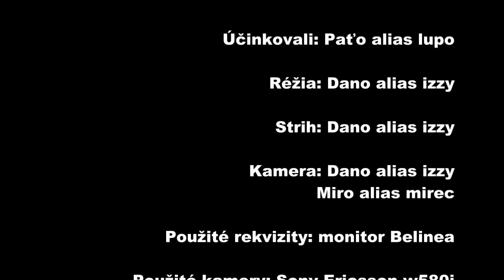How to destroy CRT monitor Belinea/Ako zničiť CRT monitor Belinea [HD-720p]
Toto video je voľné pokračovanie série rozbíjania starej elektroniky.Vďaka softvéru Corel VideoStudio Pro X3 je toto video konečne v HD kvalite a má nekonečne veľa funkcií. This video is a continuation of series destroying old electronics.Throught software Corel VideoStudio Pro X3 is this video in High Definition (HD) quality and this software have unlimited counts of functions

NFSMW RECORDS® Všetky práva vyhradené.